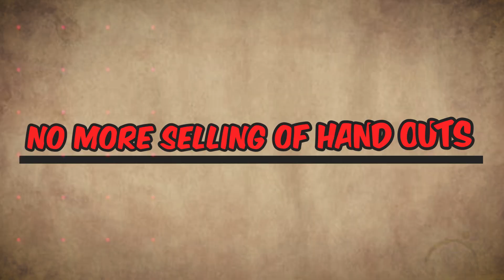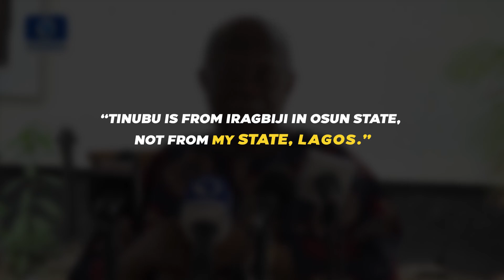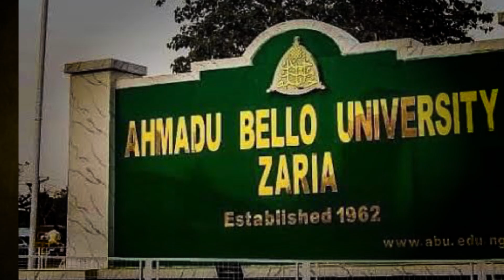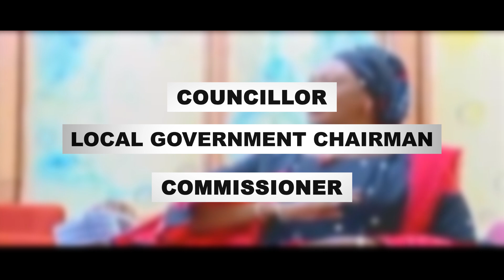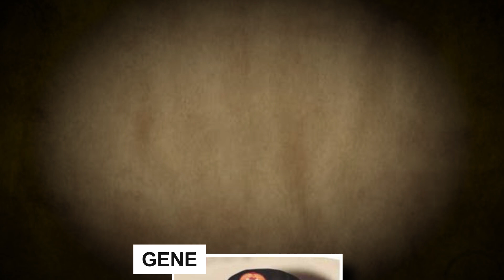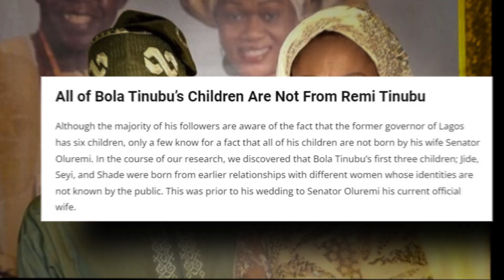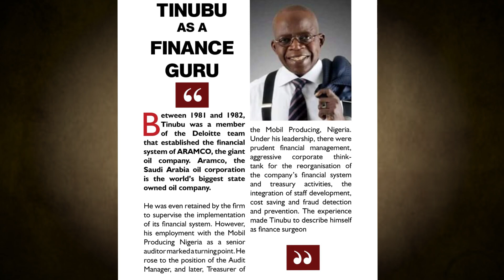10 Things You Didn’t Know About President Tinubu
Here are 10 things you never knew about Nigeria's new president, Bola Ahmed Tinubu.

Chapters:

01:00 Tinubu’s Godfather status
02:03 How Tinubu’s mother died
04:04 Tinubu forced into exile
05:02 Tinubu’s secret first wife
05:53 Tinubu’s private jet
06:59 Tinubu dark history
08:41 Tinubu’s daughter advocates for LGBTQ
09:41 Tinubu’s net worth

Bola Tinubu inauguration
Tinubu documentary
The swearing in ceremony of Bola Tinubu
Bola Tinubu speech today
Bola Tinubu acceptance speech
The inauguration of president tinubu
Tinubu sworn in as president